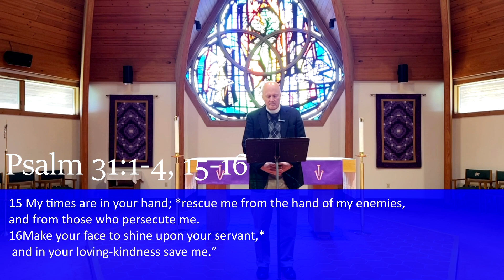April 8, 2023 Reflection - Holy Saturday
Holy Trinity is a community of people who have been drawn together by grace, love, service, and mission in Newington, New Hampshire. We are a people who believe in the Good News of God Come Near and reflect that by welcoming, affirming, and loving.

0:00 Prelude Music
0:55 Welcome
1:40 Opening Prayer
2:11 The Psalm
3:09 Gospel Reading
4:54 Reflection
7:28 Postlude Music